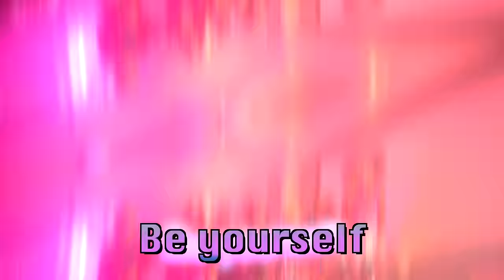Spying on Jazzy’s FIRST DANCE! Kalia’s Secret Mission!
Kalia is a secret spy and is sneaking on Jazzy and her Monster High Dolls! This is an ad for Mattel @MonsterHigh